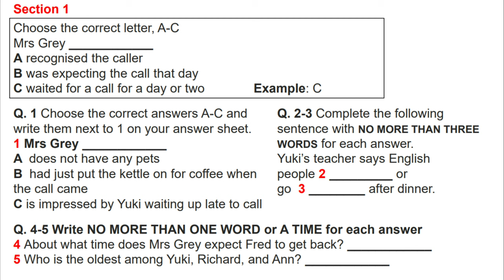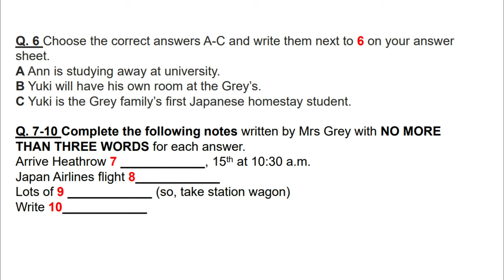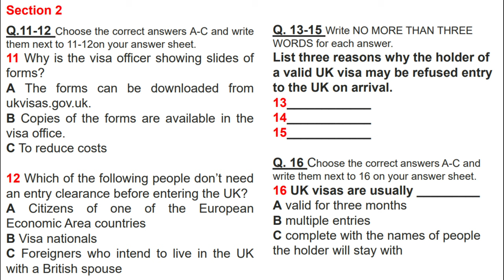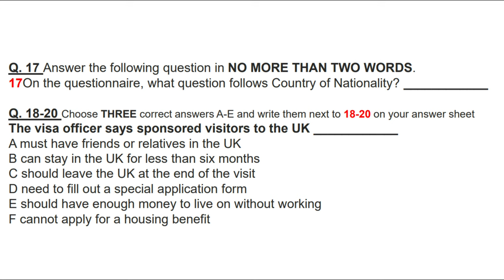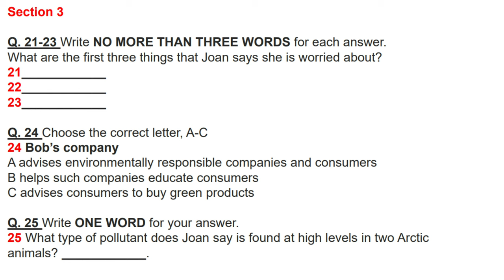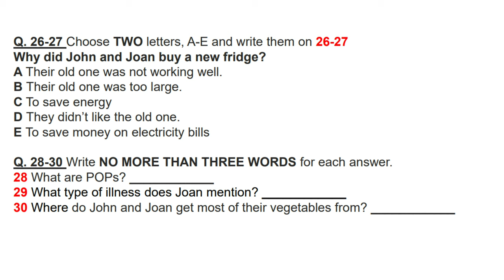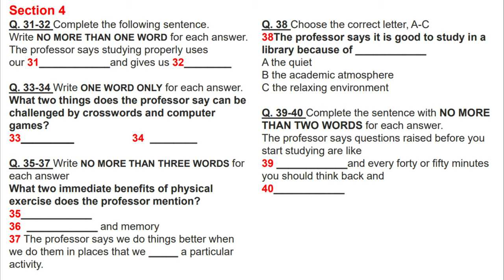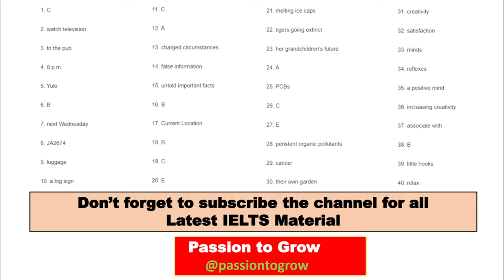IELTS LISTENING PRACTICE TEST 2023 WITH ANSWERS | 20.1.2023 | Mrs. Grey listening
Mrs. Grey listening
Mrs. Grey waited for a call for a day or two listening

Latest listening test
Ielts latest listening practice test

Café cinema listening
Housing officer name listening
Whose Idea was to hold the party listening
Mr. jones wants an appointment listening
what is the name of the detective listening
John thinks the new school is listening
Annie's father listening
Mr. White listening
Mrs. Grey listening

1. Listening IELTS Practice Test Cambridge 2023
2. IELTS LISTENING PRACTICE TEST 2023 WITH ANSWERS
3. IELTS Listening Test with Answers
4. IELTS Listening test from real exam
5. Listening IELTS 2023
6. IELTS OFFICIAL TESTS 2023
7. Listening Practice Test With Answers
8. listening Ielts practice test 2023

THANKS...